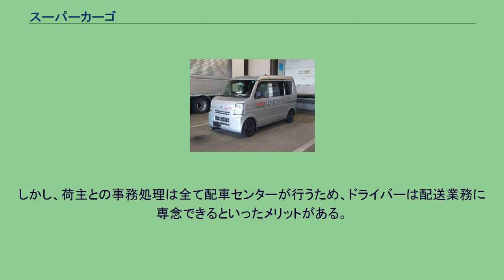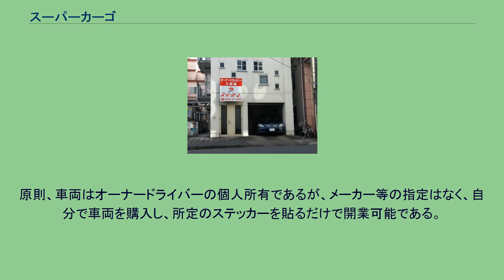スーパーカーゴ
スーパーカーゴは、日本の運送会社である株式会社アネックスが提供する運送媒体の通称である。
主に軽貨物による運送事業を営んでおり、全国で約2,600台の輸送能力を有している。
本社の傘下にある支店・営業所は、別名配車センターと呼ばれている。
城東配車センター 2020年4月現在、全国で48ヶ所の配車センターが設けられており、各管轄エリアの受注及び配車を行っている。
配車センターでは、荷主から配送業務を受注すると、主に無線機を使って後述するオーナードライバー又は協力業者に配送業務を発注する。
具体的には、無線機を用いて各ドライバーの現在地点を確認した上で、引取先までの距離や車種を総合的に勘案し、最も条件がよいと思われるドライバーを選択、配車する。
これにより、荷主に対しては迅速な配車が可能であり、荷物の引き取り先から納品先まで直送する緊急配送に強みを持っている。
現状、輸送密度には地域差があり、埼玉県で10ヶ所、東京都では11ヶ所の配車センターを設けている一方、北海道及び北陸・四国地方には配車センターが設けられていない。
しかし、日本全国どこでも引取り・配送は可能であり、一例として、石川県内への配車は、名古屋配車センターにて行う。
配車センターは全て24時間営業であり、年中無休で受注及び配車を行っている。
配送業務を担うドライバーは、主にオーナードライバーと呼ばれる個人事業主である。
前述のとおり、ドライバーは、主に無線機を使って配送業務を受注する。
このため、各ドライバーは、所属する配車センターは決まっているものの、業務のテリトリー制はなく仕事を受注することが可能である。
一例として、東京都内で荷物を引き取って千葉県内で納品、その後、千葉県内で仕事を受注して他県に配送するといったことも可能である。
こうすることで、運賃を徴収して走行する距離の割合を高め、その反面、空車で走行する距離を短縮、輸送の高効率化が図られている。
このような受注体系のため、ドライバーは全て配車センターの下請けという体系で配送を行い、原則、荷主から直接仕事を受注することは認められていない。
しかし、荷主との事務処理は全て配車センターが行うため、ドライバーは配送業務に専念できるといったメリットがある。
また、無線機を用いた受注には、各配車センターの管轄エリアを把握しておくなど、一定のスキルが必要であることから、無線機取り扱いの習熟度によってオーナードライバーの対応能力に差が出ていることも事実である。
オーナードライバーの募集業務は、グループ企業であるFBサポートが行っている。
車種は概ね以下の6種類であり、荷主の要望により配車する。
スーパーカーゴの特徴として、全体的にクール車の割合が高い。
このため、温度管理を必要とする食品の輸送に強みを持っており、同業他社との差別化を図っている。
パネル幌車は、冷蔵庫等、極端に背の高い荷物又は体積の割に重量の軽い荷物の大量輸送に適している。
全体的に、ワンボックスは極端に少なく、主に協力業者による対応が多い。
原則、車両はオーナードライバーの個人所有であるが、メーカー等の指定はなく、自分で車両を購入し、所定のステッカーを貼るだけで開業可能である。
よって、中古車で開業することも可能であり、指定車両を新車で購入する制度は設けていない。
そのため、車両のメーカーは多種多様であるが、荷台にはある一定の装備品を設けるなど、条件が課せられている。
また、クール車はチルド車及び特装車の機能も兼ねていることから、オーナードライバーは、開業においてクール車の購入を勧められることが多い。
2016年に創業40周年を迎えた。